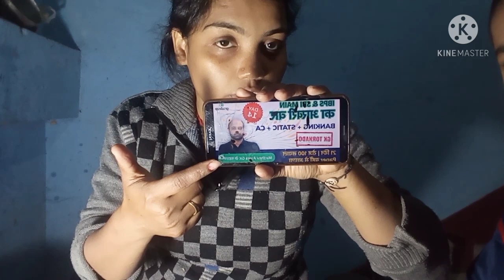पढाई के साथ साथ घर के काम कैसे मैनेज करे Some tricks that I do during preparationएक तीर से दो निशाना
In this video I will share how I manage household chores with my study

How to prepare for English

My mail for contacting me